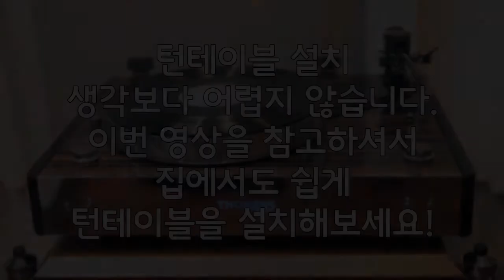하이엔드 턴테이블 Thorens TD550 설치 과정을 보여드립니다! (3부)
현대 하이파이 오디오 역사에서 빼놓을 수 없는 브랜드가 바로 토렌스(Thorens)입니다.

아날로그 턴테이블 전문 브랜드로서는 가장 오래된 역사를 가지고 있을 뿐더러, 현재의 하이파이 오디오 시장에서도 큰 축을 담당하고 있는 명품 브랜드죠. 오랜 시간 존재해 왔지만 오로지 턴테이블 분야만 집중하고 있는 저력 있는 메이커입니다.

10년, 20년 전에 오디오를 시작하셨다가 최근에 다시 시작하는 분들의 입에 여전히 오르내리는 브랜드지요.

실질적인 플래그쉽 모델인 토렌스 TD550는 현재 와인오디오 제1 시청실에 전시되어 있는데요, 포칼 마에스트로 유토피아 EVO 스피커와 골드문트 TELOS 360 모노블록 파워 시스템에 연계되어 있습니다.

TD550의 박스 개봉부터 카트리지 인스톨까지 모든 과정을 사진과 영상으로 소개하고자 합니다.

토렌스 TD550의 소리가 궁금하신 분께서는 전화 주시고 저희 매장에 방문해주시기 바랍니다. ^^

전화번호 : 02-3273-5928, 연중무휴 청음실 운영중